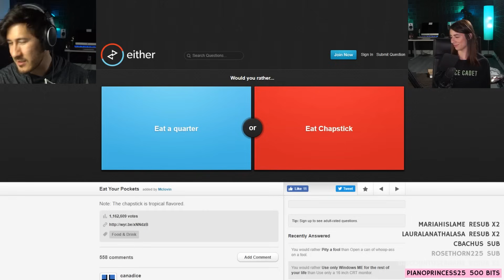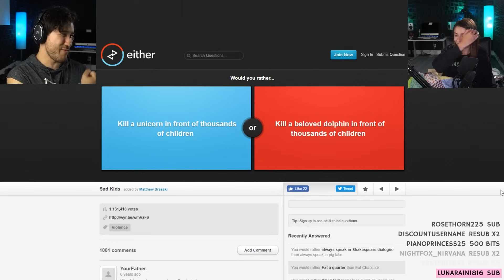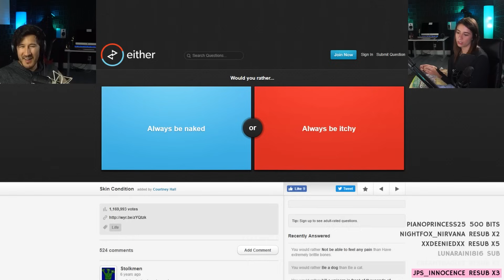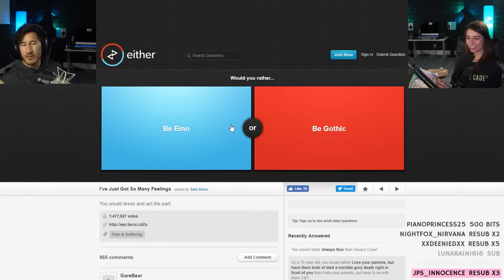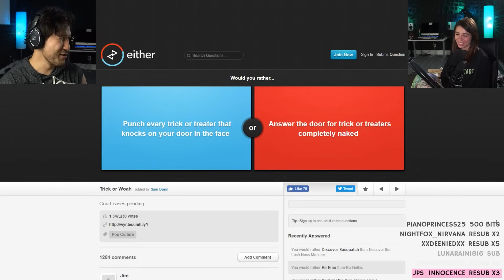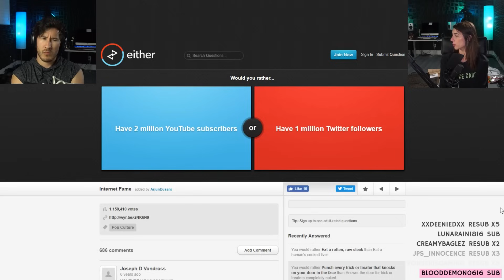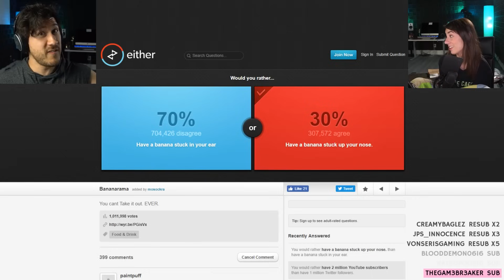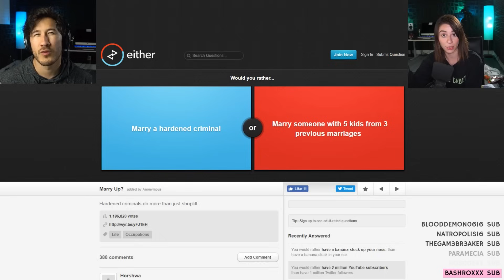Markiplier Plays Would You Rather? W/Amy | Twitch Stream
Markiplier

*unofficial channel made for the fans that doesn't watch twitch and wants to watch the uncut full stream.